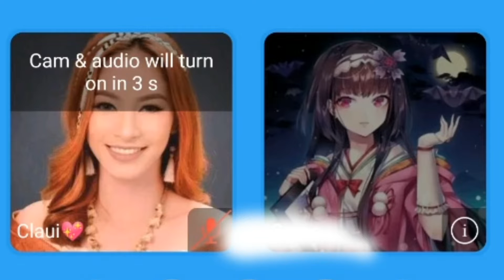Palfish students react to my Halloween Makeup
I made a video compilation of my student's reaction to my simple Halloween make up . 😂
They are so adorable and I'm glad to see them enjoying the moment. 😍💕❤️

Hello everyone! PALFISH is hiring again!

( Download the Palfish app and Register here:)

PLEASE ENTER MY CODE " 29374653 "

      GET YOUR TEFL Certificate here